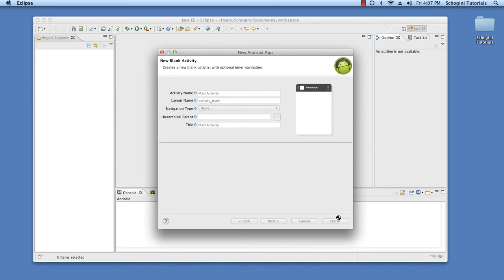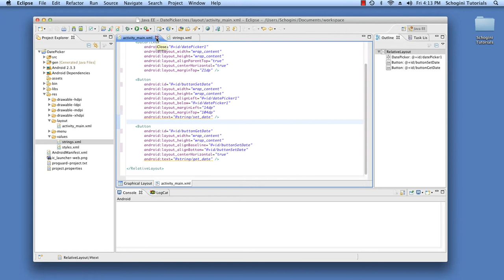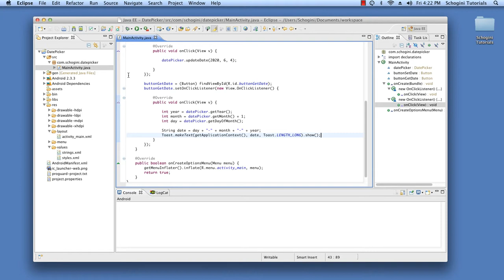03 10 DatePicker - Android App Development Tutorial Part 03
03 10   DatePicker - Android App Development Tutorial Part 03